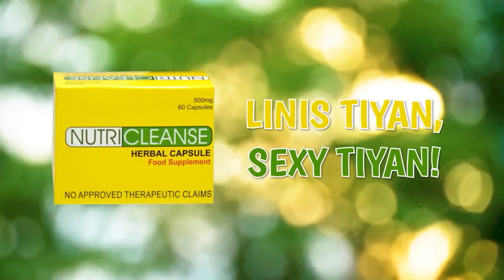Misis sinunog ng mister sa gitna ng pagtatalo